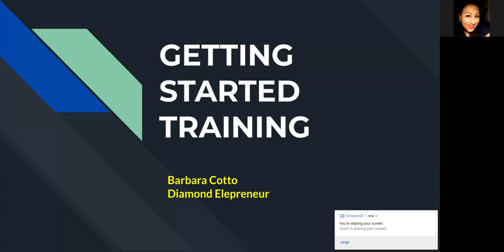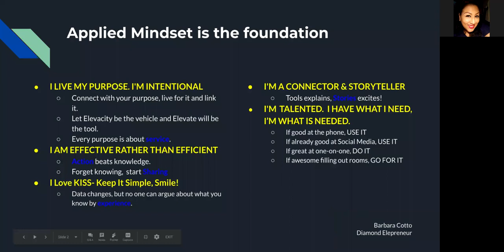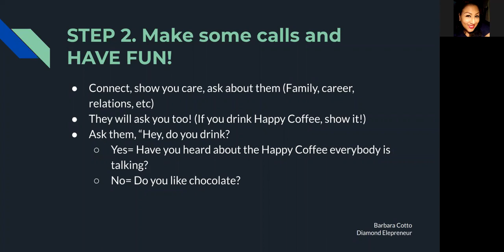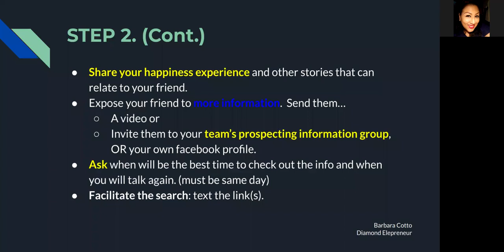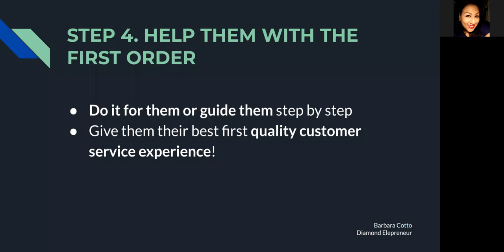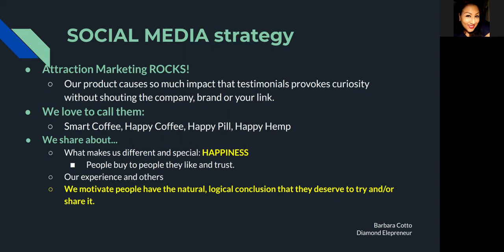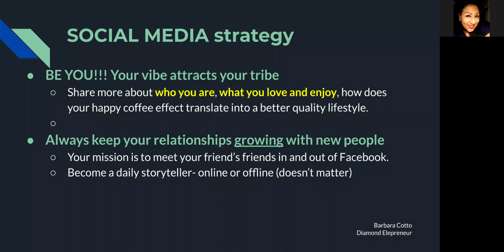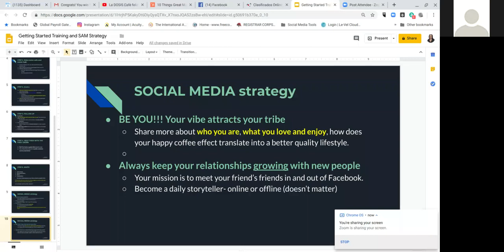Getting started training Barbera Cotto